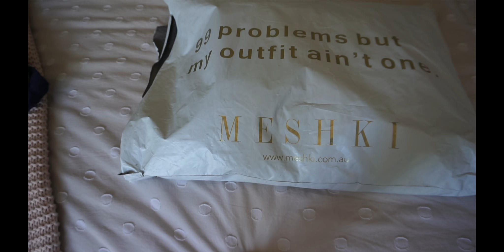Why I haven't been Vlogging | Sarah Geary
Finally after a month I picked up the blogging camera, I've been taking a break for a few reasons which I thought you guys would want to hear.
Also, I thought seeing as though summer is almost over that I should show you my pool.